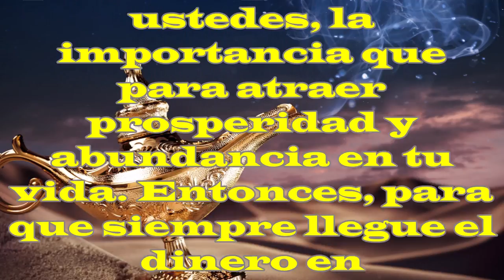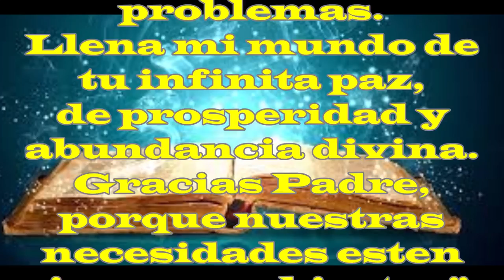Decreto poderoso para generar Abundancia Urgente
Este es un Decreto poderoso para generar Abundancia y Prosperidad Urgente, se puede hacer diariamente (todos los días). Es un decreto que contiene una oración poderosa con el Arcángel Uriel. Todo lo que hagas con Fe tendrás resultados positivos. ¡Namaste!